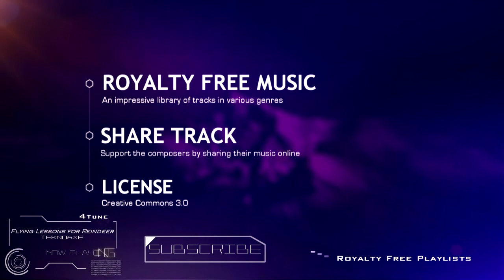Upbeat Comedy Background Music | Flying Lessons for Reindeer by TeknoAxe | Copyright Free Music